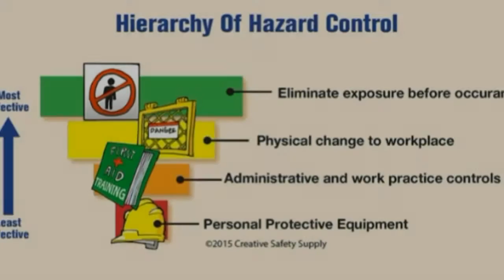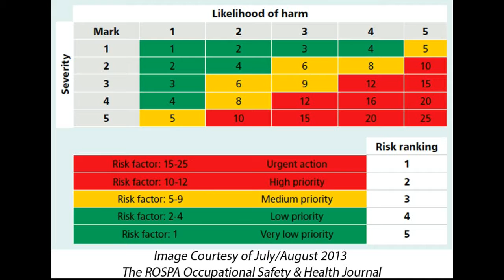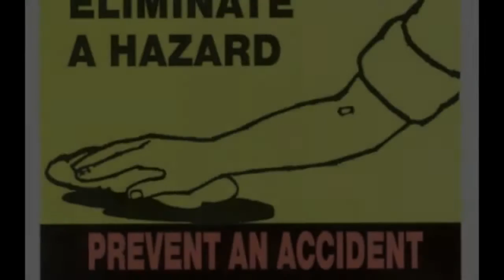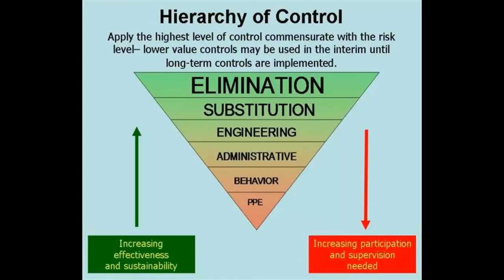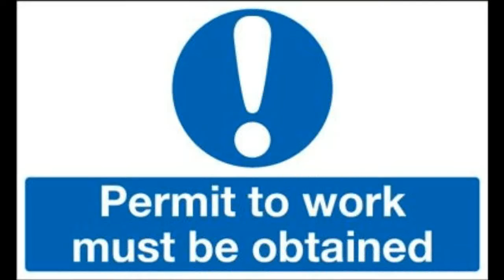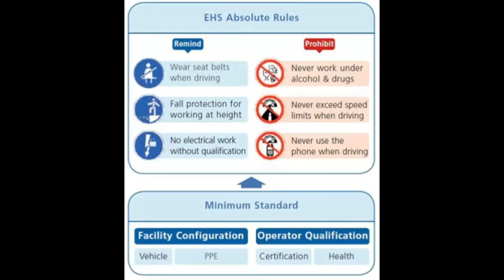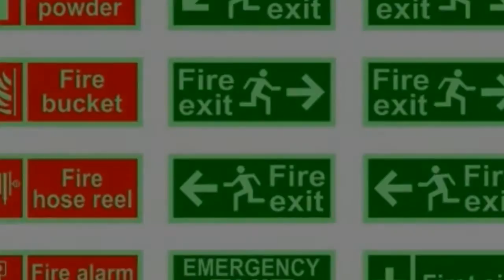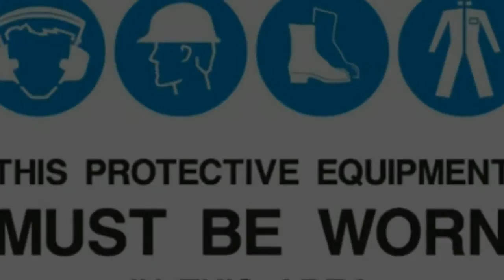NEBOSH IGC -1 Element-4 Planning(Vol-3)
Principles of Control and a Basic Hierarchy of Risk Reduction Measures